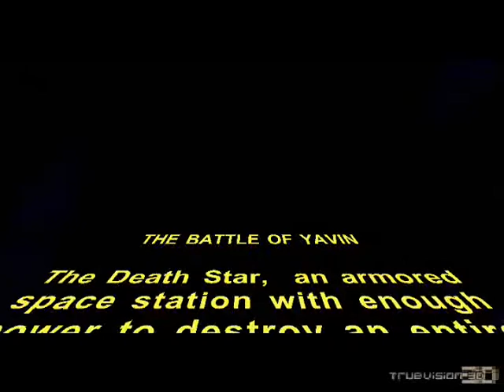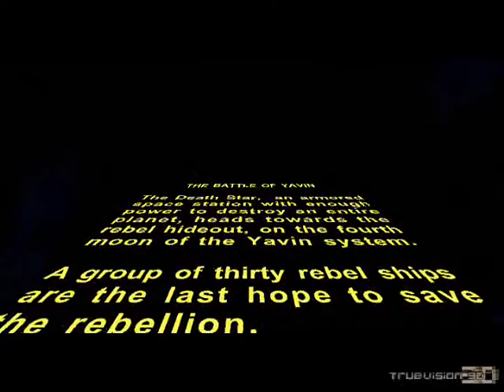[GAME] STARWARS The Battle of YABIN with MOD part1of 3